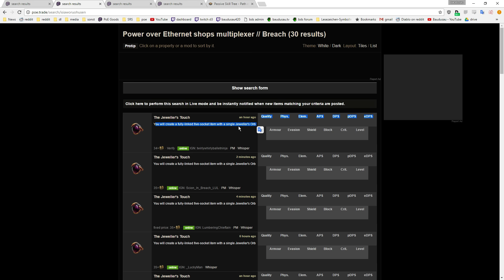[PoE] Guide für die CI SRS Witch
Leveling, Gearing und Linkungen der CI SRS Witch.